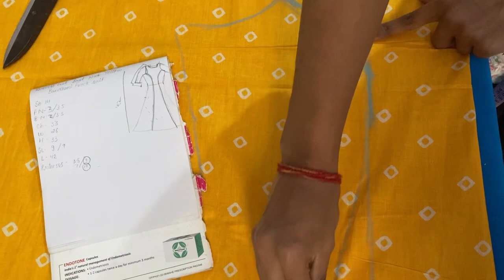Princess cut kurti/Frock cutting and stitching | by shahfashionvelley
Hello Everyone 🙏🙏

Is video me hum princess cut kurti ki  cutting and stitching btayege  to video ko pura jarur dekhe.

Share AMAP🤍

Comment your feedback/suggestions/Queries ✨

Link of our last videos::-

Lehenga stitching at home👇🏻

Noodles strap anarkali dress 👇🏻

Women simple Dhoti dhoti pant👇🏻

Trendy chikankari Backless blouse 👇🏻

Yoke neck Alia cut kurti 👇🏻

Bridal blouse deep neck hack👇🏻

Saree link from scratch 👇🏻

Designer satin back less top 👇🏻

Dupatta attached crop top👇🏻

Lehenge/trouser me pocket kaise lgaye👇🏻

Hope u guyz like it🙏🤗😍💖💞

About channel :- we are going to make diffrent kind of dresses also we will show u how we made it.

If any one want specific desing or dress plz let us know , mention in comment.

XOXO🌸💖✌😘

Keep suporting 💖🌸🤗🔥

Shah fashion velley